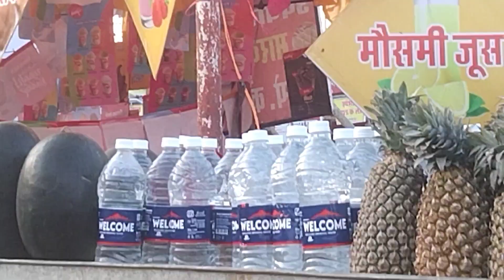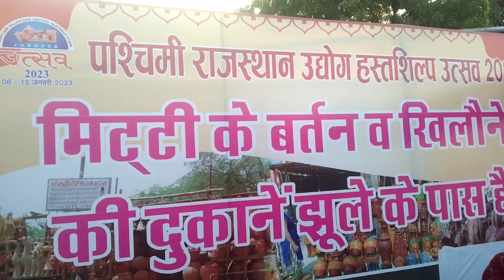aj ghumati hoon apko jodhpur ke mele mein|itne saalo baad fir se aj bachpan yaad aa gaya#dailyvlogs